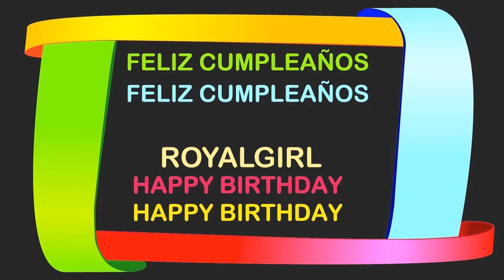RoyalGirl Birthday Postcards & Postales